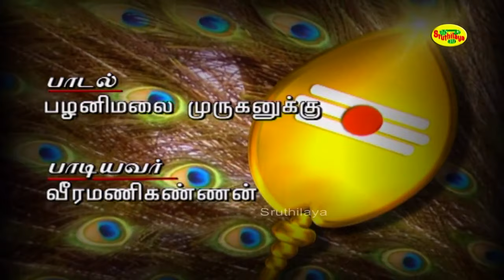பழனிமலை முருகனுக்கு | Pazhanimalai Muruganukku | முருகனின் ஆறுபடை | Muruganin Aarupadai | Sruthilaya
ஸ்ருதிலயா பக்தியுடன் வழங்கும் பழனி முருகன் பக்தி பாடல்

Song : Pazhanimalai
Singer : Veeramanikannan
Lyrics: V Sriramsharma
produced by: Sruthilaya Media Corp